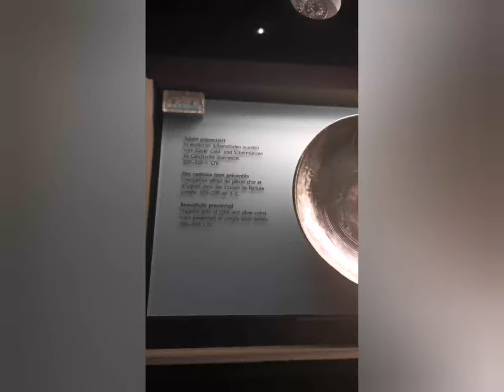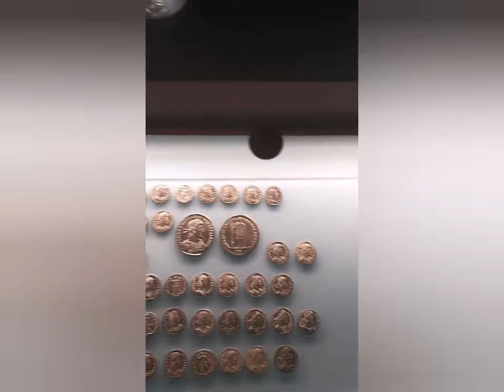The History of the Augusta Raurica starting more than 2000 years.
Augusta Raurica Theater located in Basel Land, Switzerland

There where the chemical Industry is.